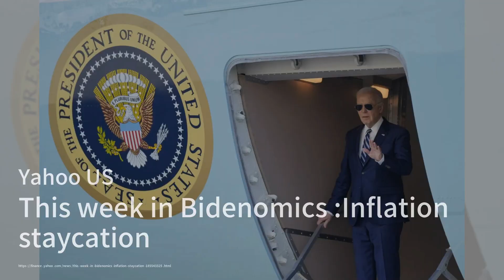Inflation's Grip on the Economy: A Bidenomics Update；Industrial Slowdown vs. Economic Boom in Oklaho